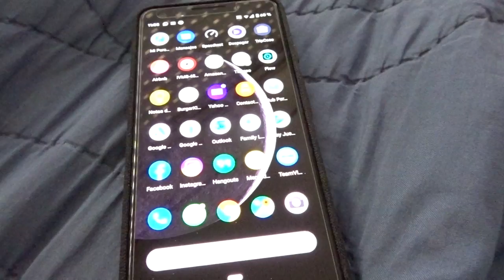█▶ OK GOOGLE ASSISTANT ABRIR NEST CAM COMANDOS DE VOZ 2019 ◀█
COMANDO UTILIZADO:
MUÉSTRAME LA CÁMARA NEST PORFA (por favor)

Se encuentra instalada una cámara DROPCAM (NEST) en mi Oficina.
Se le solicita a Google Assistant (GA) utilizando un Pixel 3 que muestre la cámara en el Chromecast instalado en la TV del dormitorio.

La configuracion de todos los dispositivos se hace desde la APP HOME de Google.